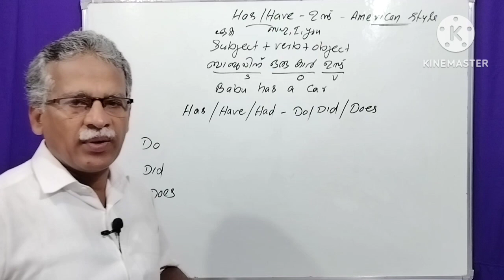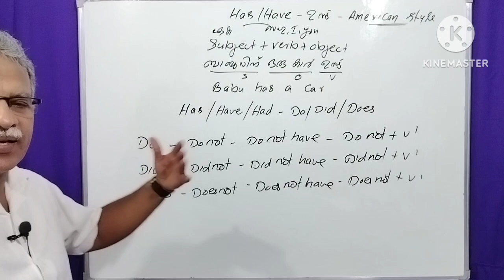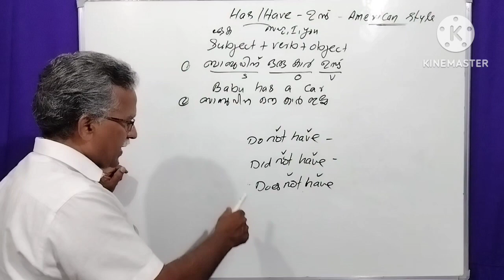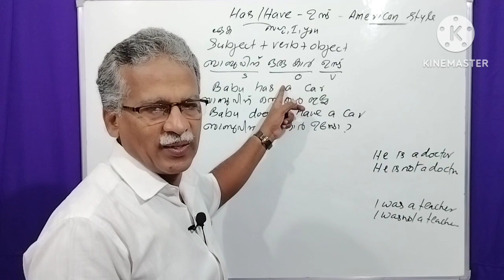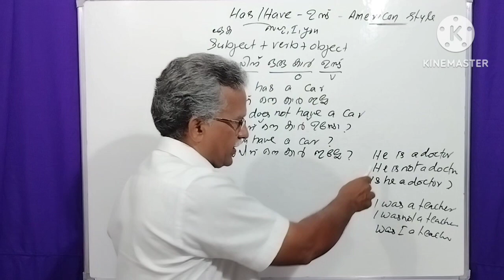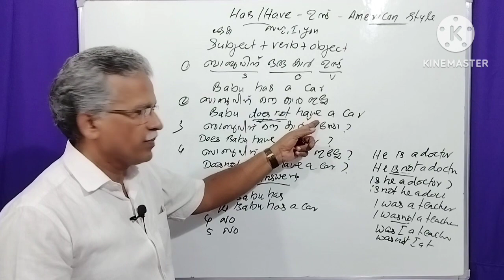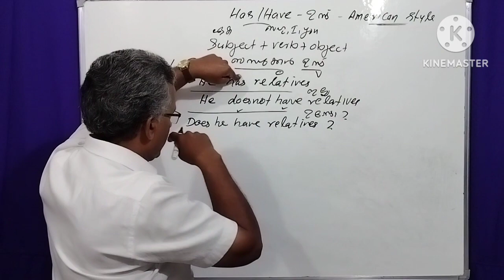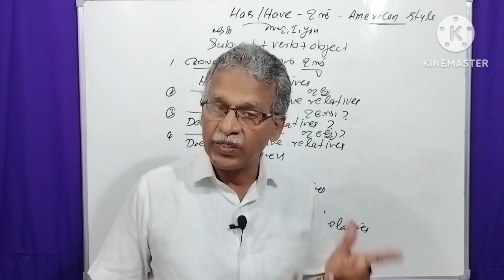CLASS 53 - HAS , HAVE ( PART - 3 )